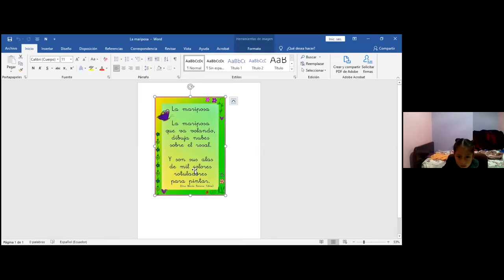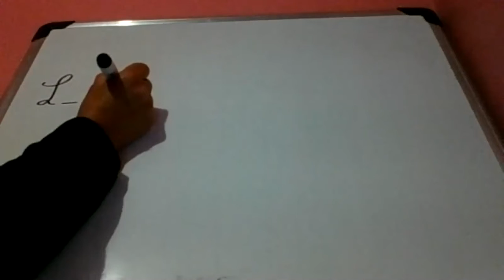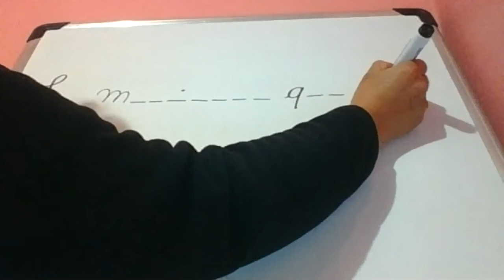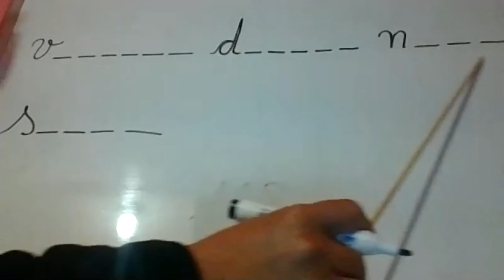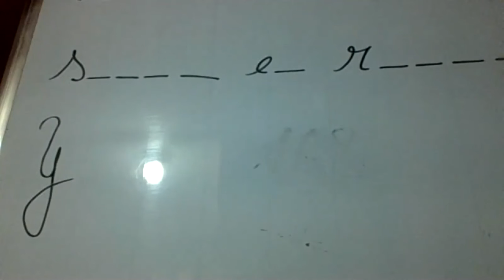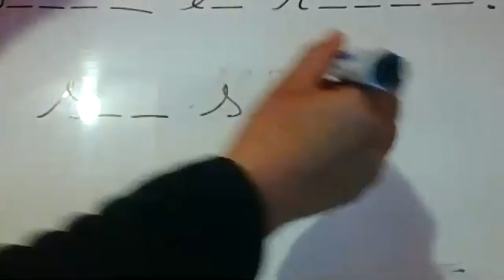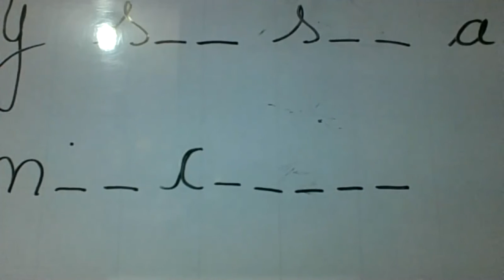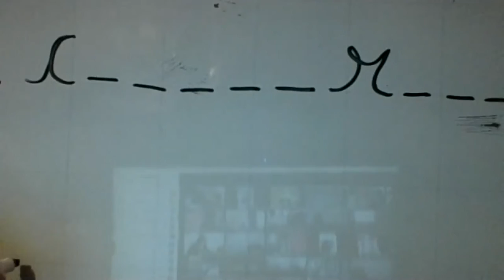2EGB LENGUA Y LITERATURA ROSARIO 08ABR2021